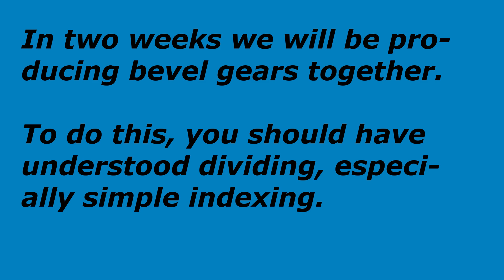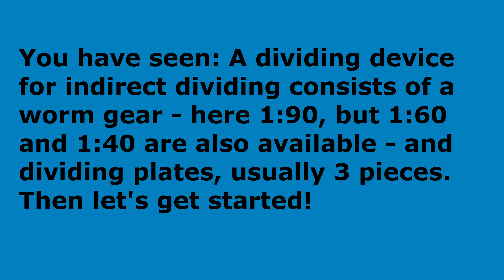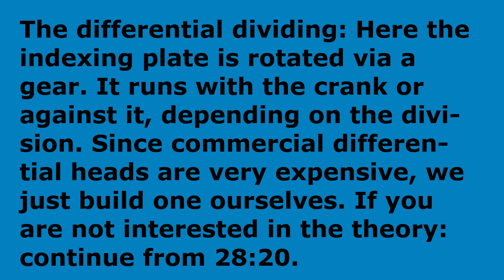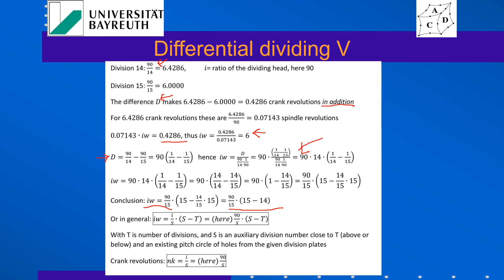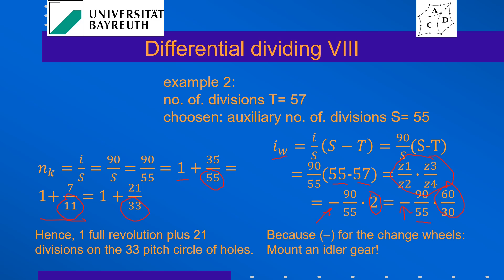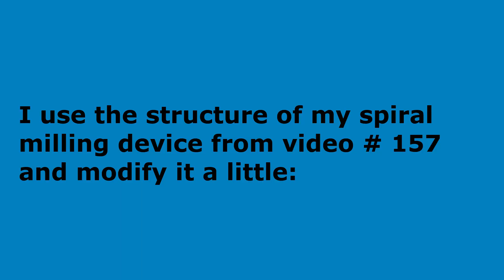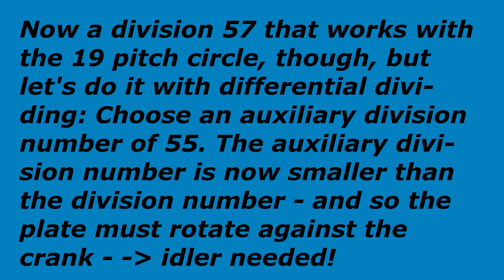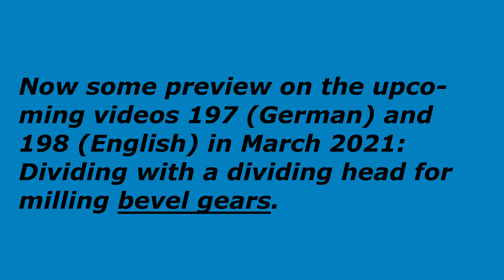Dividing with dividing head, differential dividing.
In order to make precise gears and Hirth couplings you'll need a dividing head. Here we'll describe: direct dividing, indirect or simple dividing and - as a very special feature - differential dividing. In addition, we will build a differential dividing head.